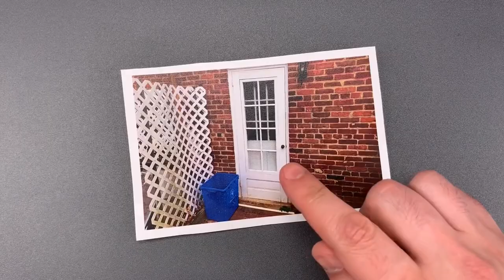The EASIER WAY to Sound Like Spanky, Spaven, and Marcus?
Chapters

0:00 - intro
2:04 - the 3 ways to copy
3:20 - how I developed the idea
4:10 - demo - where this system led me
5:44 - how to play it part 1
6:51 - metronome placements
7:30 - how to practice it part 2
8:23 - what it sounds like in different time sigs
10:10 - the other crazy thing I do
11:22 - improv demo - what does this open up?
11:57 - outro